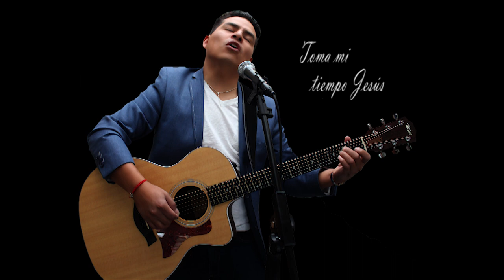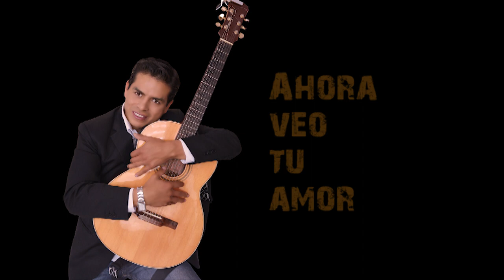Una hora de alabanzas - Marco Antonio Espín